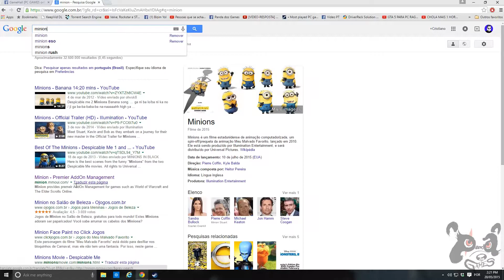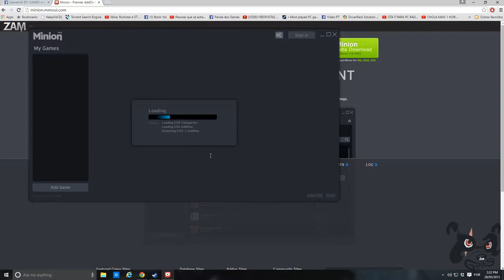ESO MODS TUTORIAL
ESO é uma ótima pedida para quem curte o universo de The Elder Scrolls, sempre sonhou em jogar um Skyrim ou Oblivion coop e agora, com o relançamento no estilo Buy to play (Compre e jogue) sem mensalidades, o jogo está mais vivo que nunca!
Para ajudar você nas suas jornadas por Tamriel, compilei uma lista de alguns mods que uso, na minha humilde opinião, indispensáveis:

minion.mmoui.com = Programa usado para baixar os mods

Lista de mods usados:

Combat Cloud = Informação mais precisa de combate, com avisos na tela para combate situacional.

Destinations = Adiciona POI (pontos de interesse) para alguns quests.

FTC, Foundry Tactical Combat = Informações na tela sobre o combate, com numeros e cores para facil identificação

Harvest Map = Adiciona locais para mineração no mapa.

Inventory Grid View = Mostra o iventário em formato mais sucinto e útil.

Lore books = adiciona pontos de interesse no mapa para os livros da Guilda dos Magos.

Treasure Map = Adiciona um "X" aos locais de tesouro

MiniMap = Adiciona um Minimapa ao canto da tela, sem ser necessário ficar apertando M a todo instante, muito útil!

Research Assistant = Adiciona temporizadores para as pesquisas de fabricação.

Skyshard = Adiciona locais para buscar os fragmentos que liberam pontos de habilidade.

Wykkyd's  Framework = Suite de modificações e melhorias para o jogo como um todo.